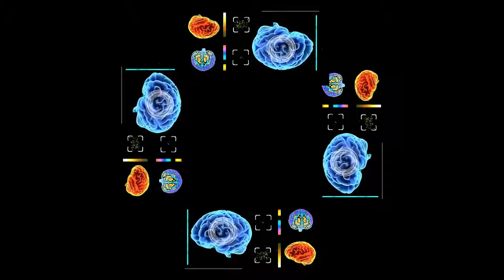Brain Infographic Pyramid Hologram Screen Down